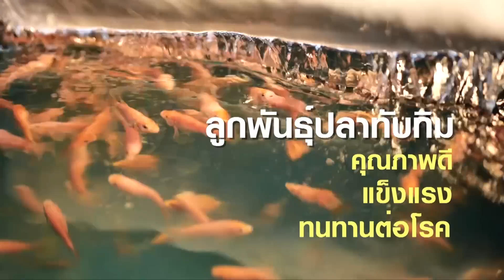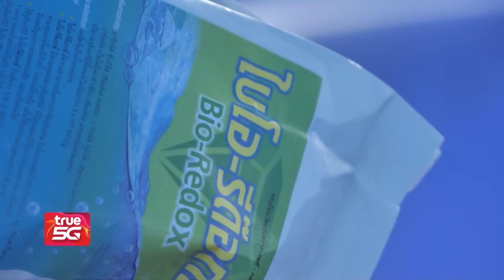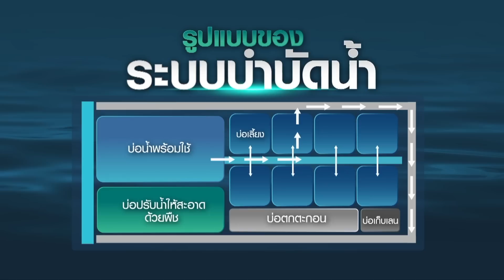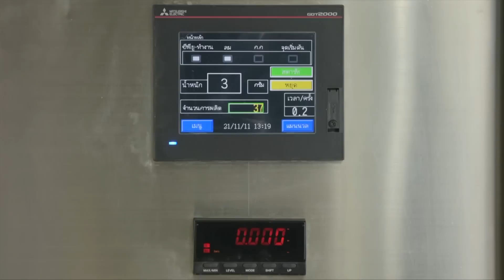"ปลาทับทิม" เกรดพรีเมียม รูปแบบฟาร์ม CARE โมเดลเพิ่มผลผลิต | เกษตรนิวเจน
มาดูกันค่ะว่า กว่าเราจะได้ลูกปลาทับทิมนั้น มีกระบวนการอย่างไรบ้าง โดยซีพีเอฟ มีศูนย์วิจัยและปรับปรุงพันธุ์สัตว์น้ำจืด หรือ ศูนย์วิจัยพ่อแม่พันธุ์ ซึ่งจะมีการเพาะและอนุบาล โดยแบ่งเป็น 3 ช่วงค่ะช่วงแรก คือ การเพาะฟักลูกปลา ตั้งแต่ไข่จนเป็นลูกปลา จะใช้เวลา 5 วันค่ะ /ช่วงที่สอง คือ การอนุบาลลูกปลาฟลาย (Fry) ตรงนี้จะใช้เวลาประมาณ 25 วัน / และช่วงที่สาม เป็นการอนุบาลปลารุ่น ใช้เวลาประมาณ 60 วัน จากนั้นลูกปลาเหล่านี้จะถูกส่งไปยังเกษตรกรผู้เลี้ยงปลาทับทิมโดยจะใช้เวลาประมาณ 4-5 เดือน ก็สามารถจับผลผลิตปลาทับทิมได้ค่ะ

แม้เราจะได้ลูกพันธุ์ปลาที่ดี่ มีคุณภาพสูง แต่เกษตรกรต้องมีรูปแบบการเลี้ยงที่ดี จึงได้มีการพัฒนาการเลี้ยงที่ทันสมัย ที่เรียกรูปแบบนี้ว่า CARE Aquaculture Model / ซึ่ง C มาจากคำว่า Consumer Need คือ การผลิตที่ใส่ใจความต้องการของผู้บริโภค / A คือ Achieve easily and consistently ระบบที่ง่ายต่อการเลี้ยง สามารถผลิตได้อย่างต่อเนื่อง / R มาจาก Reliable System ผลผลิตมีคุณภาพเชื่อถือได้ /และ E มาจาก Environmental Friendly เป็นมิตรกับสิ่งแวดล้อม สามารถตรวจสอบย้อนกลับได้ โดยรูปแบบนี้ มุ่งเน้นความใส่ใจต่อผู้บริโภค ผลผลิตมีคุณภาพสูงปลอดภัย